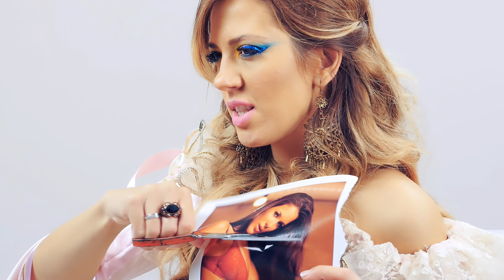SCANDAL BAND & SUZANA - Nista opasno - (Official Video)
Music band from Belgrade/ Serbia
Lyrics: Ana Dinić
Arr: Petar Branković

Audio script:
Vokali: Ivan Jankovic i Suzana Brankovic
Bubnjevi: Ivko Cakić, snimano u Pegart Studiju
Bas gitara: Nenad Spasić
Ak. i elektricne gitare: Petar Branković
Klavijature i harmonika: Milan Luković
Audio editing: Petar Branković, Pegart Studio
Prateci vokali: Suzana Branković, Mirko Gavrić, Ivan Janković,
Mix i Mastering: Sasa Dinić

Video režija: Vedad Jašarević
Montaža: Vedad Jašarević
Stilista: Bane Dević
Šminka: Aleksandar Djikić

Sponzor Spota: Monogram - Izbor Hedonista
Prijatelji Spota: Arkadia, Freeline Studio.